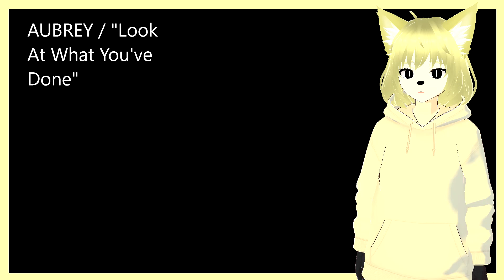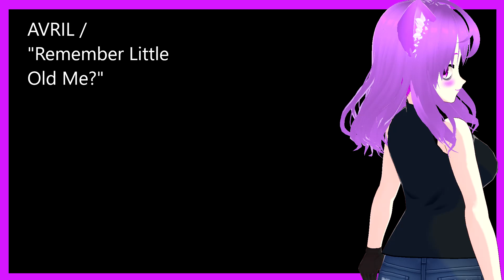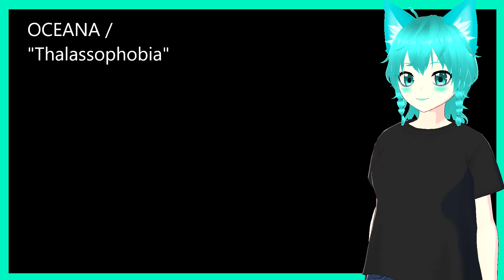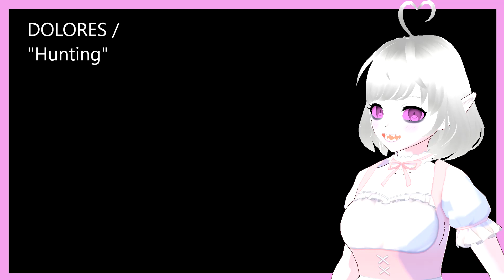SEASON 2 MUSIC PREVIEW TRAILER - Project Crystal Colony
Music previews for the 51 songs in Season 2 of Project Crystal Colony, coming soon!